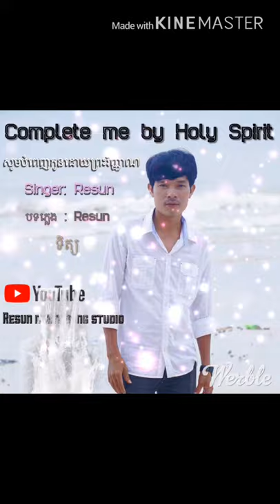សូមបំពេញកូនដោយព្រះវិញ្ញាណ Khmer song God 2019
ច្រៀងដោយ៖ រីសាន់
សំរួលតន្ត្រី៖ រីសាន់
រូបភាព៖ ណាវី